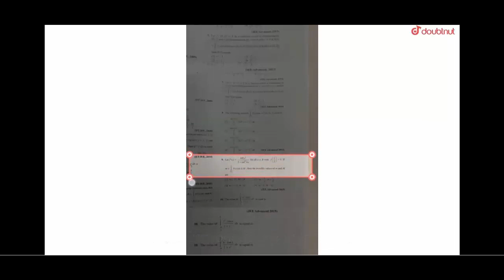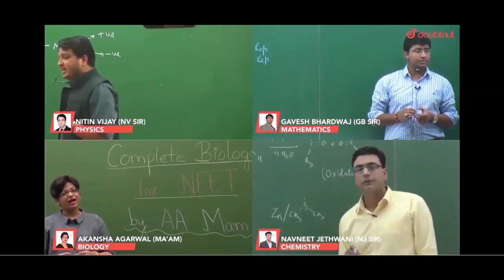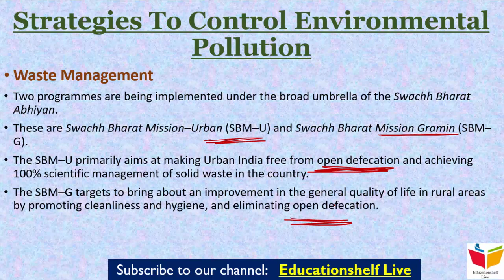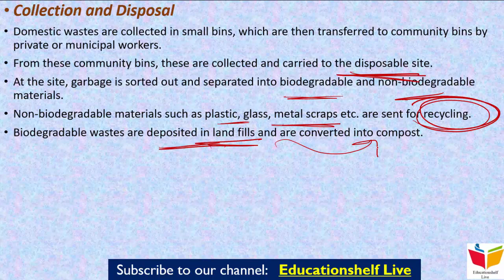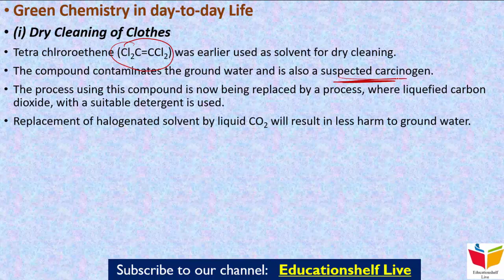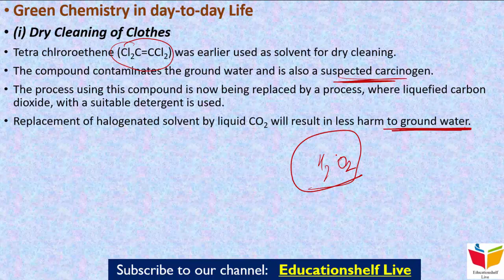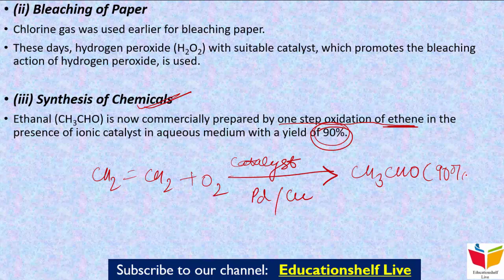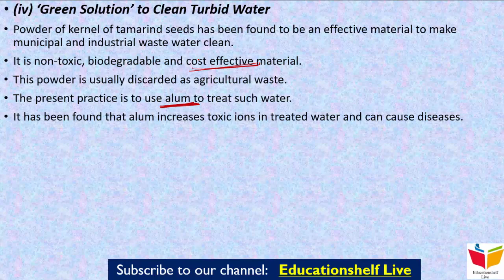11th NCERT Chemistry- Unit 14- Environmental chemistry- III (NEET, AIIMS, JIPMER, etc.)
Doubtnut App par ab milengey KOTA ke best teachers ke free video lectures :D
NV sir, MKC sir, Akansha Ma’am aur Navneet sir jaise Kota ke aur bhi
top teachers ke Free video lectures dekho Doubtnut App par, Aur ghar baithe karlo apni exams ki taiyaari pakki :D
Ab Kota ke saath Pura Bharat Padhega☺
Daily Doubt Solving Live Session For IIT-JEE & NEET students-Everyday @ 5 pm.
Aur agar, Maths,Science,Physics,Chemistry,Biology ke subject mein koi bhi aaye Doubt, toh Doubtnut ke saath unhe kardo OUT.

This video deals with the 3rd part of Unit 14 (Environmental chemistry) of 11th NCERT Chemistry.